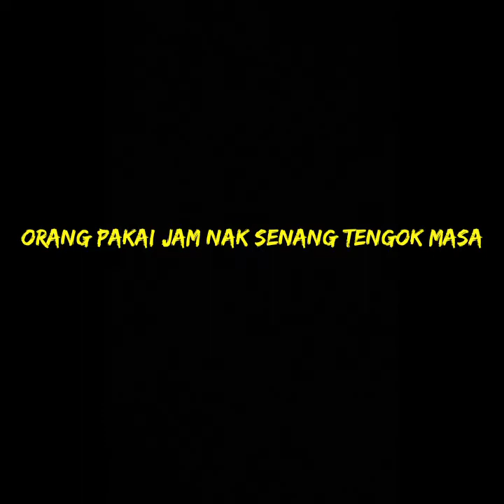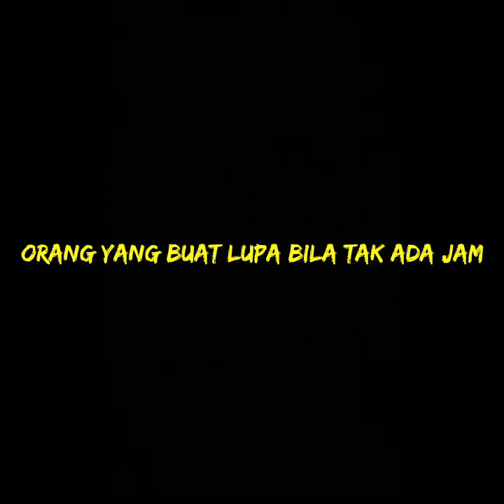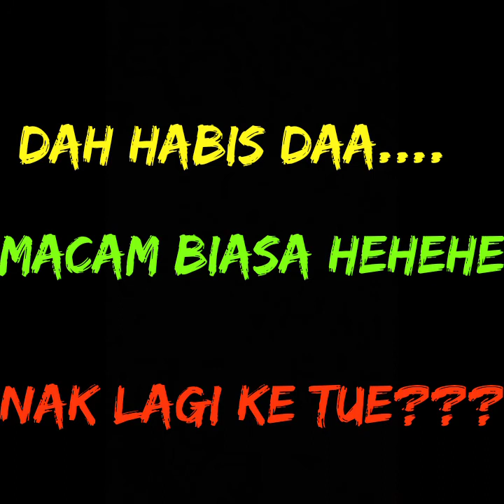#479:VIRAL VIDEO, Ragam Orang Pakai Jam...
Ragam orang pakai jam, Anda yang macam mana ??